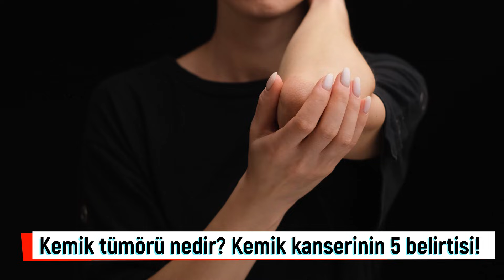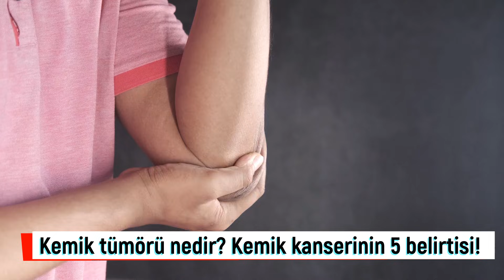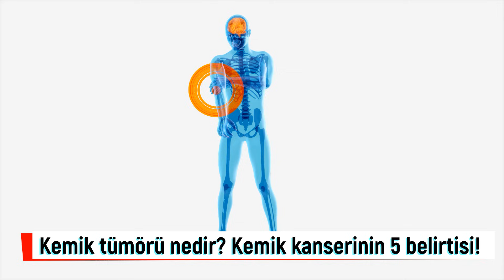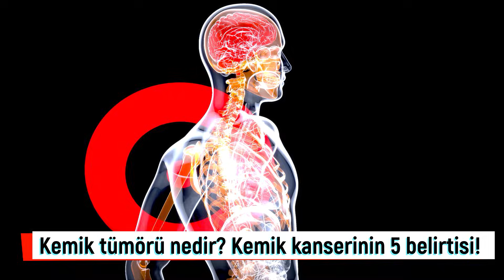Kemik kanserinin 5 belirtisi! Kemik tümörü nedir, kemik kanseri belirtileri nelerdir?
Kemik kanseri çok nadir görülen kötü huylu bir tümör türüdür. Gelişen toplam 100 kanserin sadece birine kemik tümörü neden olur. Kemik kanseri, vücuttaki herhangi bir kemikte başlayabilir, ancak en yaygın olarak leğen kemiğini veya kol ve bacaklardaki uzun kemikleri etkiler. Ayrıca iyi huylu kemik tümörleri kötü huylu olanlardan çok daha yaygındır. Kemik kanseri komşu yapılara ve akciğerler gibi uzak organlara yayılabilir. Medicalpark Hastanesi Ortopedi ve Travmatoloji Bölümünden Prof. Dr. Ahmet Ekin, kemik kanserinin neden olduğunu anlatarak şu önemli uyarılarda bulundu.

00:00 Kemik kanseri nedir?
00:36 Kemik Kanseri Neden Olur?
01:46 Kemik Kanseri 5 Belirtisi Nedir?
03:30 Kemik Kanserinden Nasıl Korunulur?
04:30 Kemik Kanseri Tedavisi Nasıl Yapılır?
07:01 Tedavi Sonrası Takip Nasıl Olmalıdır?